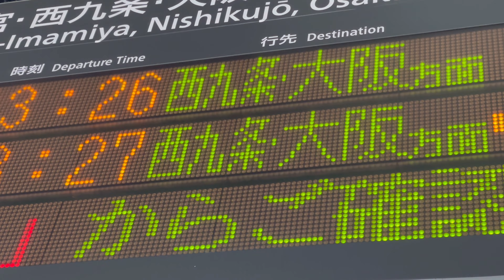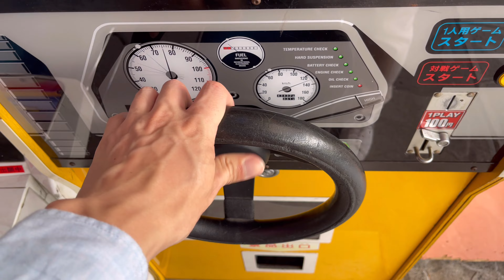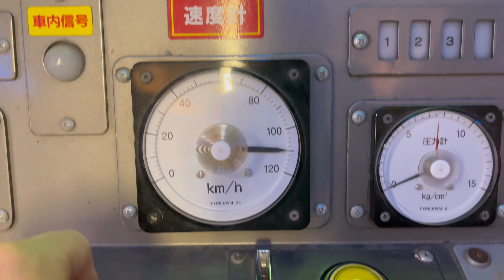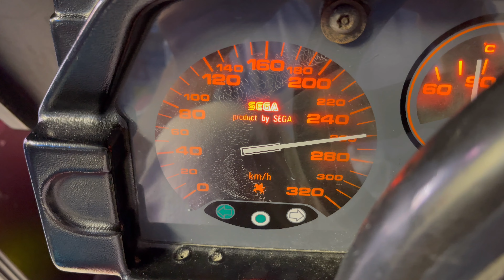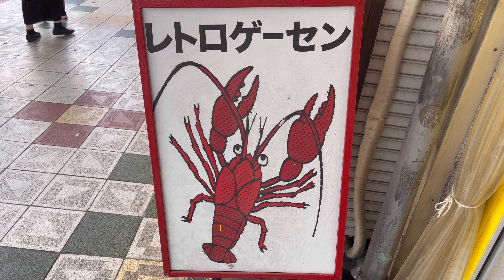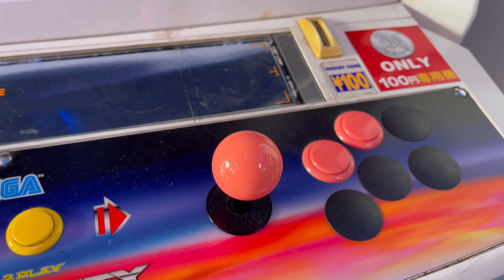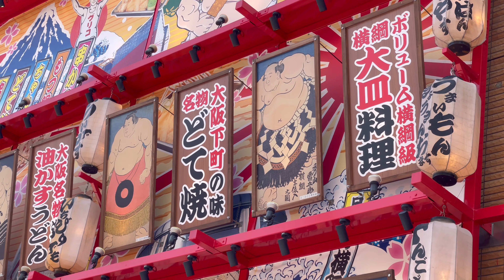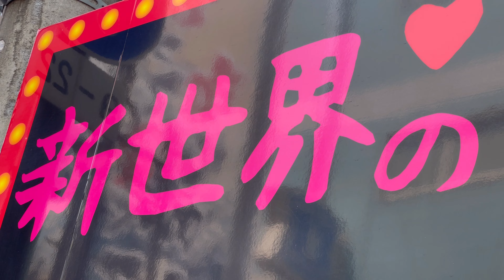retro game center in the heart of Osaka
First ferry trip! 5800 yen! Eat, drink and sleep 🍛🍺💤 12 hours of bliss - the prestigious Taiyo Ferry ⇒

[SNS]
[X] ← Old Twitter

〈Description based on the Act on Premiums and Representations〉